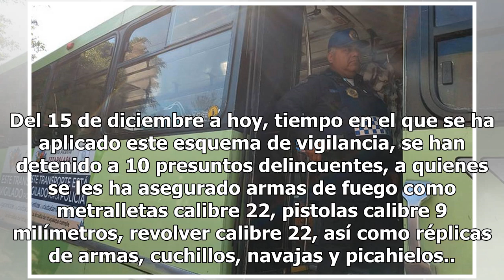Amplían presencia de policías en autobuses de Iztapalapa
La alcaldía de Iztapalapa y la Secretaría de Seguridad Pública ampliaron la cobertura de vigilancia a bordo de los autobuses de transporte público, debido al alto número de robos con violencia en distintas zonas de la demarcación. El operativo, que arrancó en la ruta 37 que pasa por la colonia Desar...